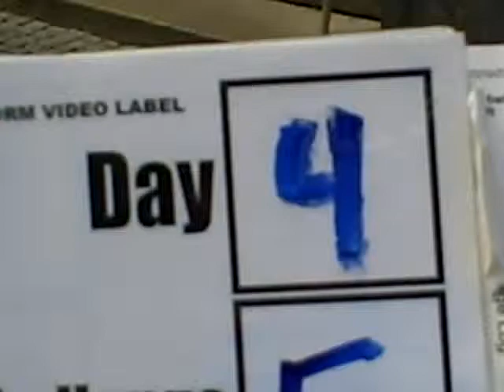4-E-1-ABS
The Asamkirche was beautiful but closed for renovations.  The skybox we were supposed to find had to be heaven,